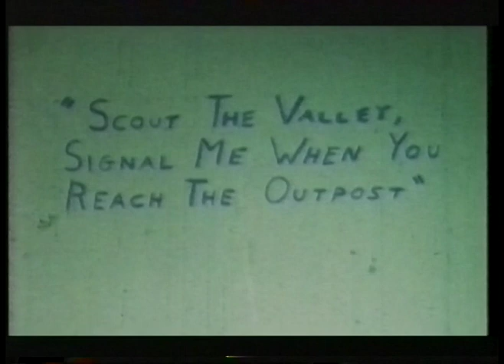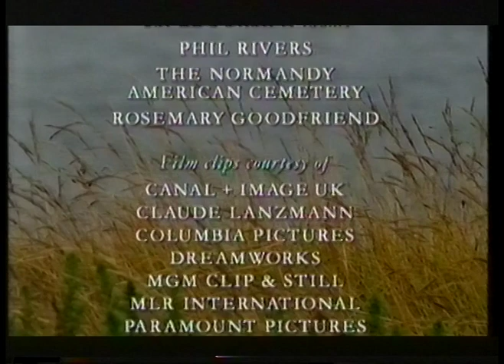War Stories - Steven Spielberg and Saving Private Ryan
Steven Spielberg talks to Mark Cousins about his career, and his latest film, Saving Private Ryan, as the film is released in the UK. From 13th September 1998.